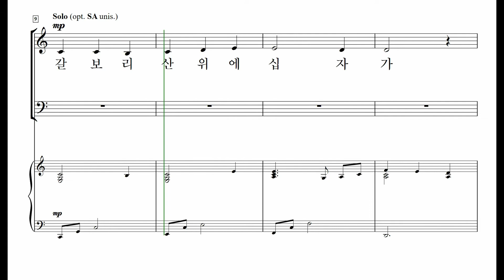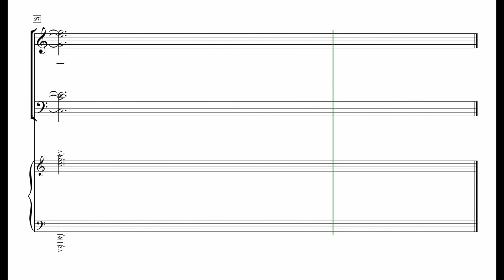[중앙아트] 중앙성가43집 19. 갈보리 산 위에 - 알토 MIDI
박신화 편

19. 갈보리산 위에 – 이형구 곡